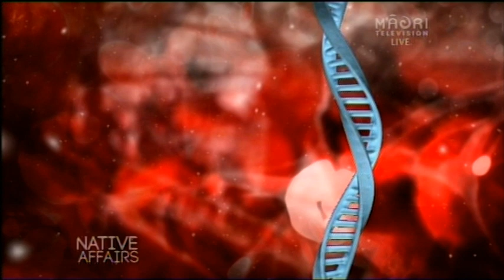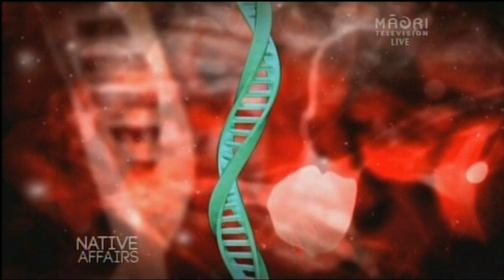"Blood Sisters" - The Awhi Paul Story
As shown on "Native Affairs"- Maori Television.